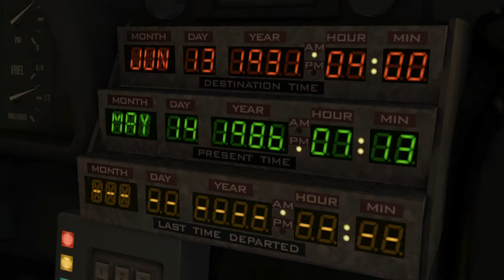BACK TO THE FUTURE THE GAME ITA - #03 HO RITROVATO DOC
Registrato con Avermedia C875.